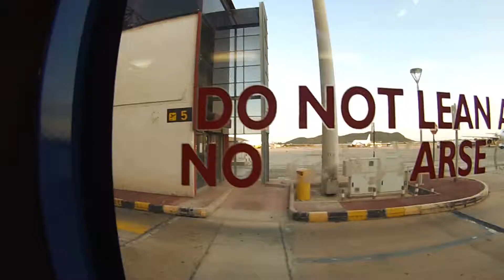San Antonio Week